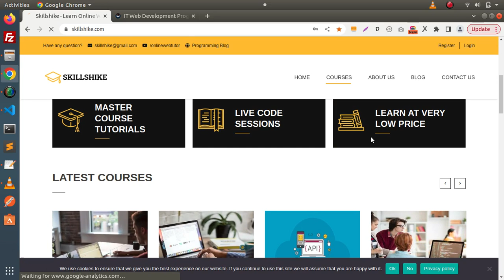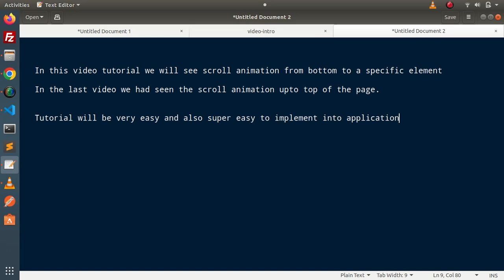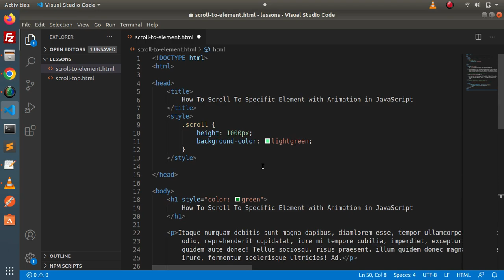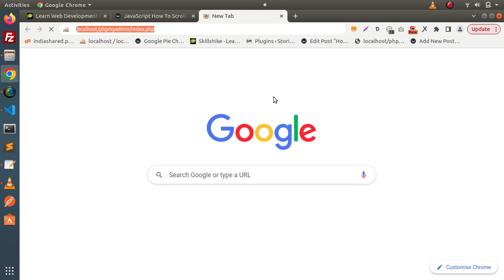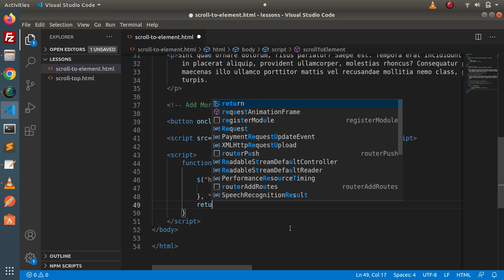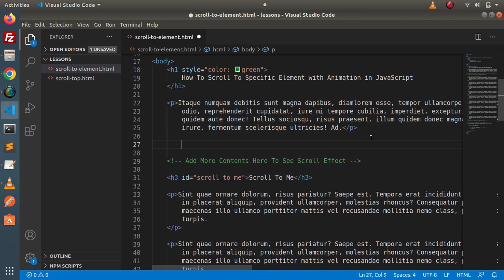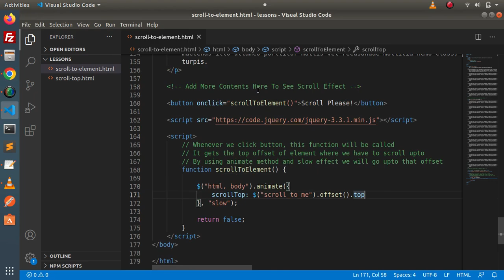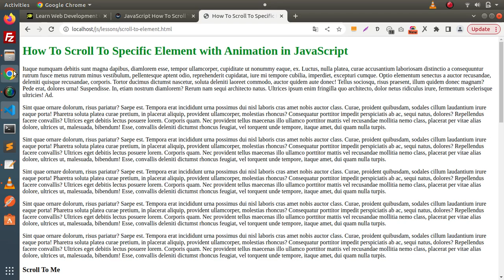JavaScript jQuery How To Scroll To Specific Position of a Webpage Element with Animation Tutorial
JavaScript How To Scroll To Specific Element with Animation

jQuery Cross Browser Scroll To Top with Animation Tutorial

Laravel Global Variable for All View (Blade) Files Tutorial

Laravel How to Get All env Variables Example Tutorial

Laravel How to Check If Blade View File Exists Tutorial

How To Work with Filters in CodeIgniter 4 Tutorial